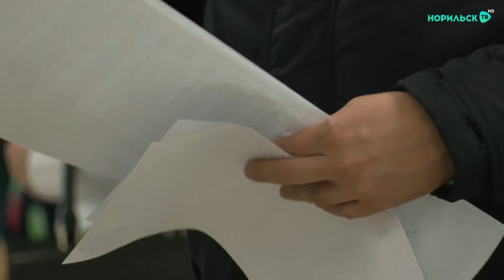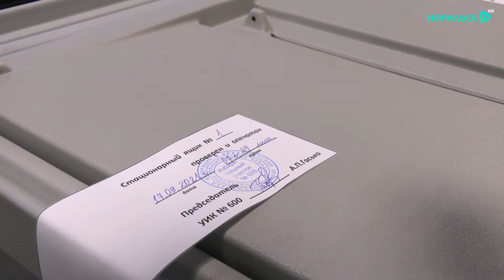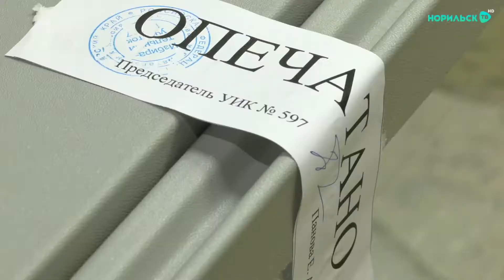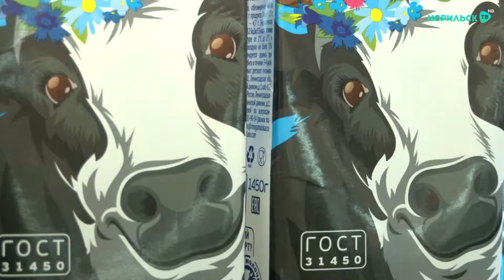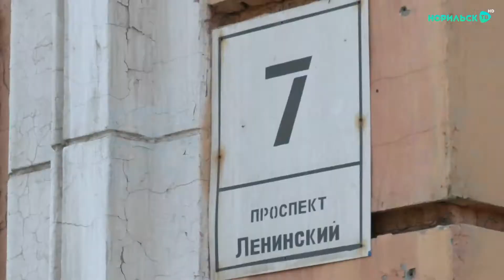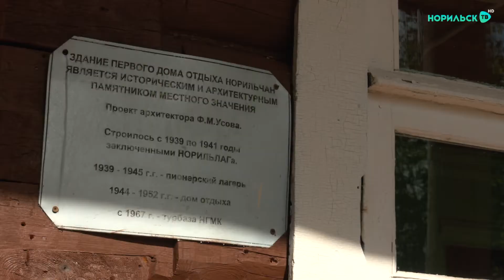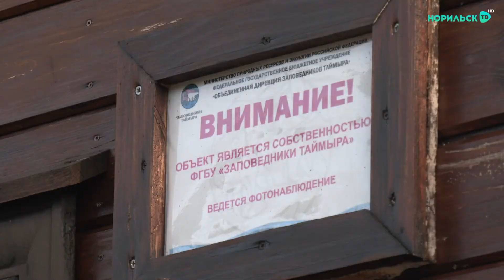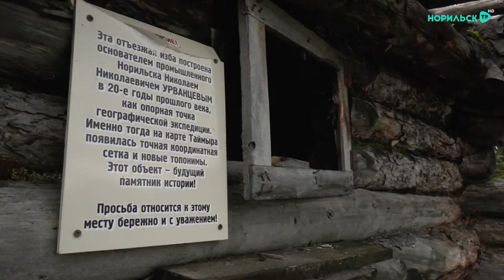Норильские новости 17.09.2021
Смотрите в этом выпуске:
1. Три дня на выбор. Норильчане голосуют на выборах депутатов госдумы и  депутатов регионального Заксобрания.
2. Чтобы цены не росли. На Таймыре построят оптово-распределительный центр для обеспЕчения северян продуктами.
3. На Ламу за один день! Местные краеведы разработали новые маршруты на берег "жемчужины легендарного Плато".